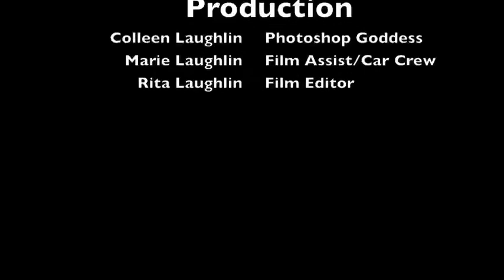Dukes of Fremont2012.mov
Laughlin's 2012 St. Patrick's Gong Show Entry, Imogene, IA